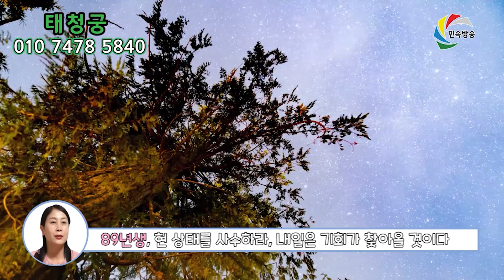[오늘의 운세] 2023년 04월 24일 띠별운세 태청궁 ☎ 안산 용한점집 유명한점집 유명한무속인 용한무당 리얼 점사 리얼테스트 실제점사 운세 사주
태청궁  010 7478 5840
경기도 안산시 상록구 감골2로 47사동 1345 1 요진아파트 204동 403호